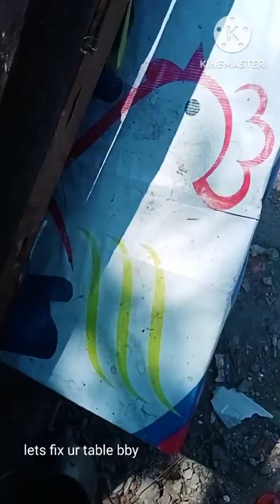CHATTY'S HOUSE FOR 5 YEARS HAS BEEN DEMOLISHED (STRAY CATS)